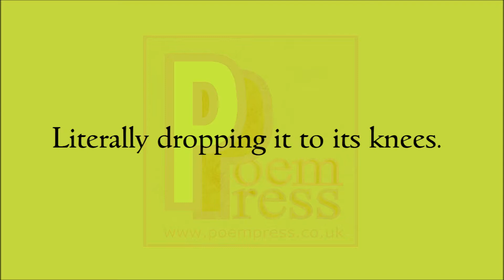Wrecking ball poem by Poem Press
Wrecking ball poem

Demolition on it’s way.
Bringing down the house.
Literally dropping it to its knees.
A pile of rubble.
Broken and beaten.
Poor little mess.
Wrecking ball has had its way.
And as the broken shards of stone
Wail out in disbelief.
The sky turns red.
Mars rides his chariot overhead.
The moon of fire.
The wrecking ball.
A vision of hell.